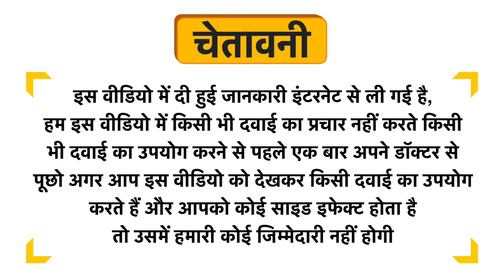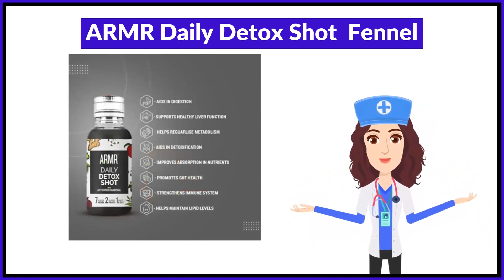ARMR Daily Detox Shot Fennel Uses in Hindi | Side Effects | Review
ARMR Daily Detox Shot  Fennel Uses in Hindi | Benefits | Side Effects | Dose